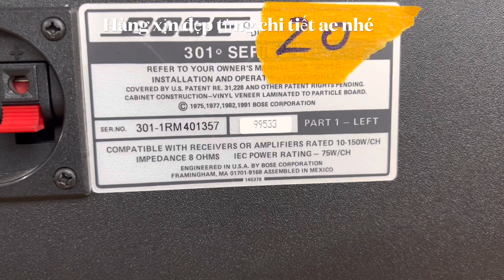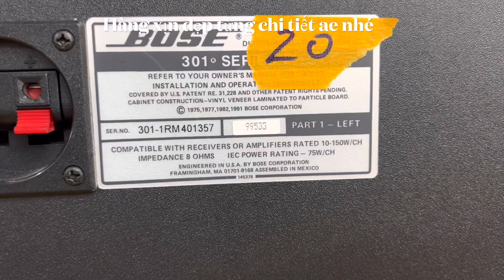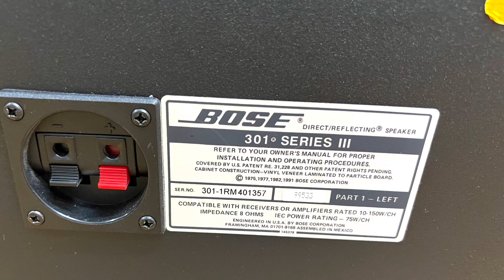Nội ngoại đầy đủ cho loa bose 301 seri 3 Mỹ xịn đét gân zin trùng đôi/ sx năm 95